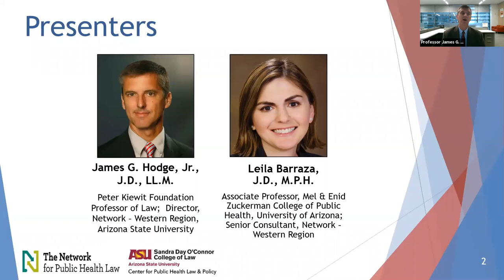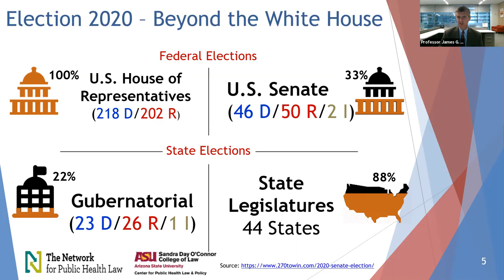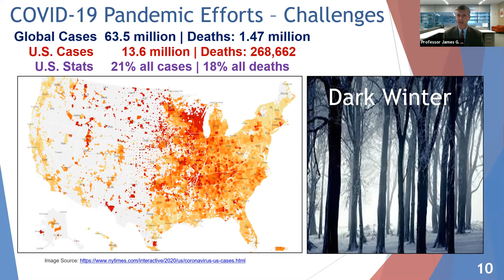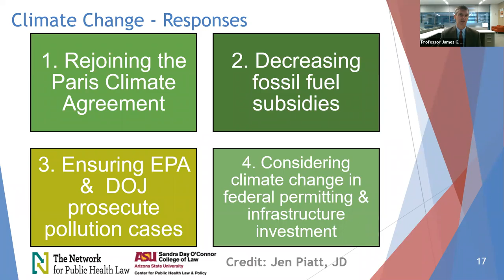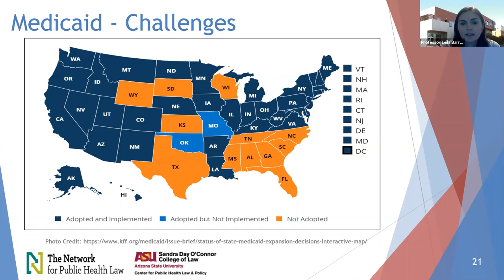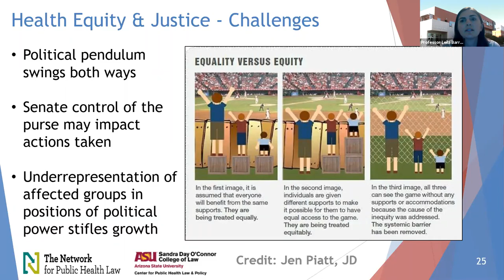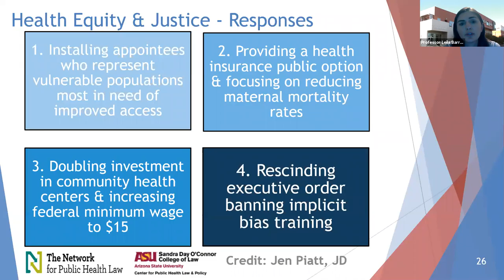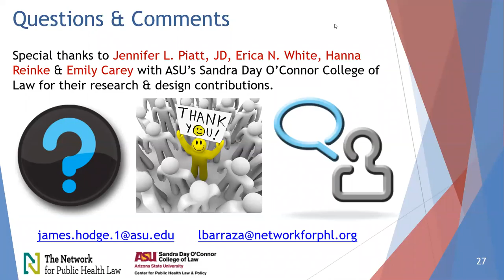Election 2020: Public Health Legal Reforms and Projections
Join the NBA YLD, and experts from The Network for Public Health Law, for an engaging real-time assessment and discussion of potential and projected legal and policy changes ahead regarding public health after the 2020 Election.